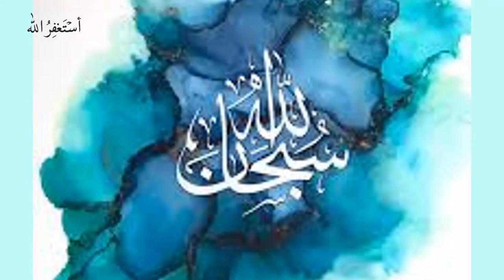How to repair Water Bath if there is short circuit by Hi-Tech Engineering Ly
Hi-Tech Engineering Ly trying to brief you how to repair/services of medical devices.

Repairing Center:  Hi-Tech Engineering Ly